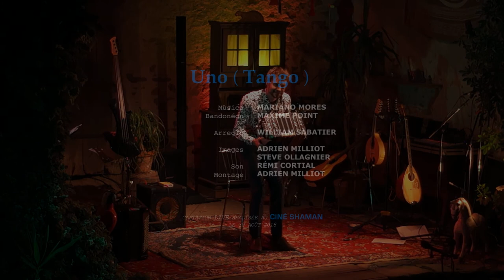Maxime Point - "Uno" (Mariano Mores) - Live au Ciné Shaman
Tango de 1943
Bandonéon - MAXIME POINT
Arreglo - WILLIAM SABATIER
Captation réalisée au Ciné SHAMAN 2018
Images - ADRIEN MILLIOT / STEVE OLLAGNIER
Son - RÉMI CORTIAL
Montage - ADRIEN MILLIOT